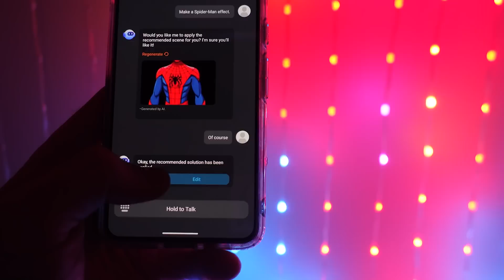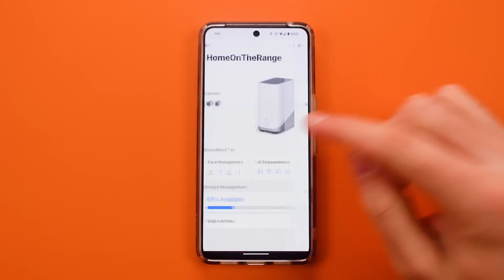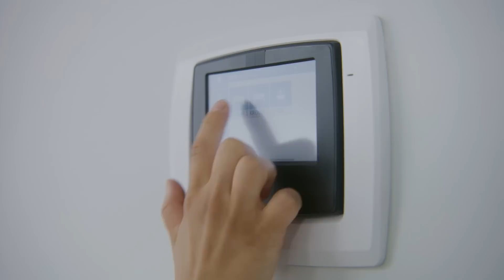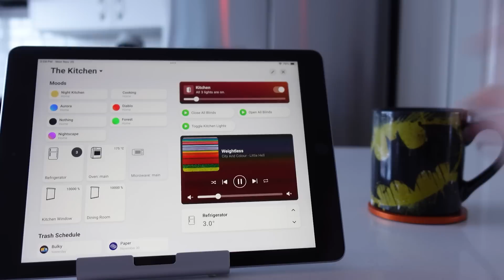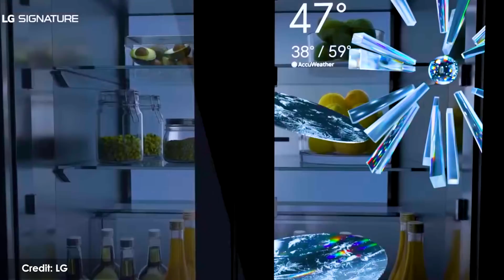The Most EXCITING Smart Tech of 2025!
Are you ready for the smart tech revolution? 2025 is the year it all culminates and we get the most exciting tech in our homes. Get ready, because this year is all about robotics, AI, smart home sensors, and screens and dashboards everywhere!

Let's giver!

Signoff

Brian